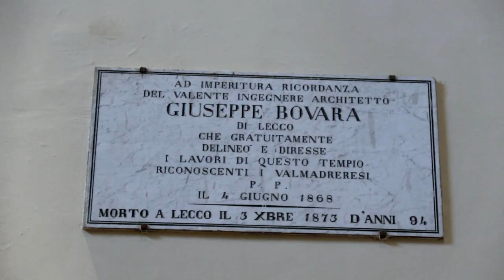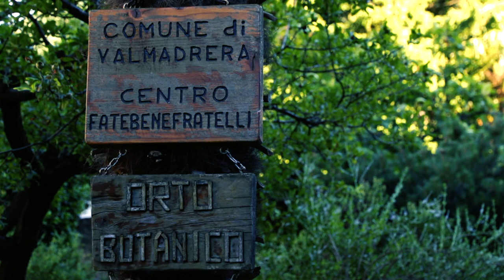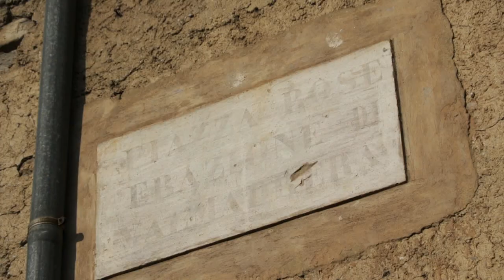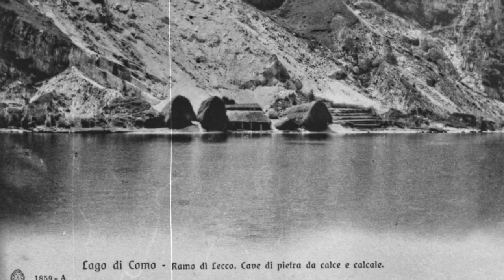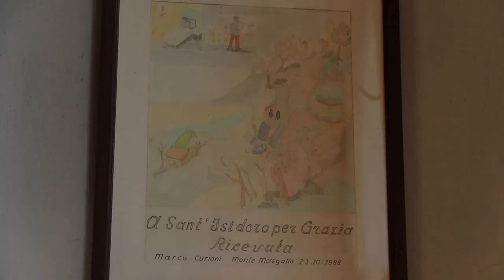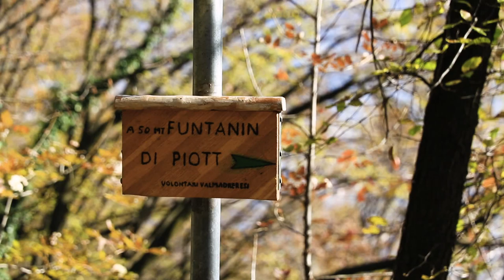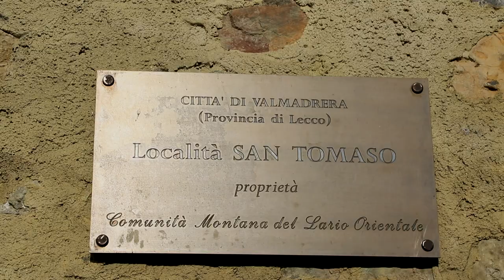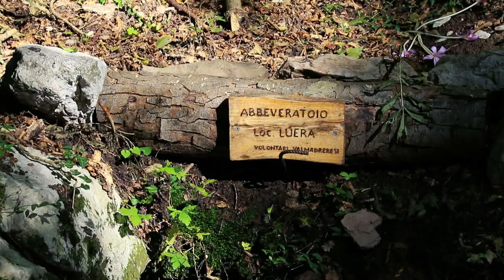Valmadrera il passato presente - 1 tempo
Valmadrera raccontata dalla voce dei suoi abitanti, Valmadrera indagata e riscoperta nei suoi siti più noti, ma anche negli angoli più nascosti e meno conosciuti che fanno parte del paesaggio primordiale del nostro territorio.
DOCUFILM da un'idea di Lorenzo Vassena e Giosuè Bolis.
Regia di Giosuè Bolis.